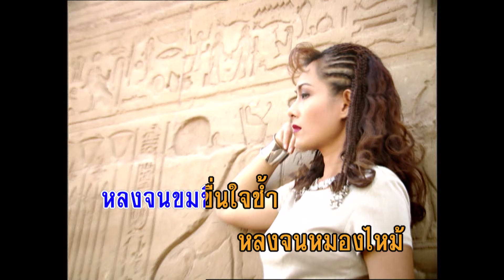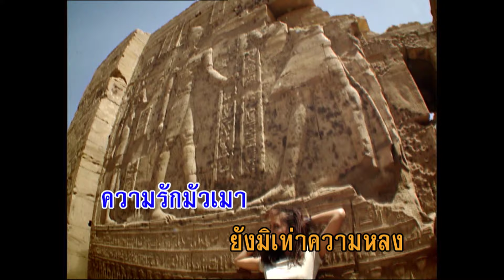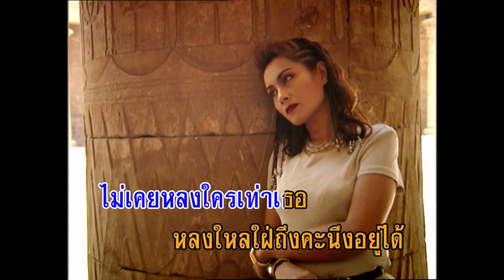หลงเพ้อ - จินตนา สุขสถิตย์ (KARAOKE)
เพลง หลงเพ้อ
ขับร้องโดย : จินตนา สุขสถิตย์
คำร้อง/ทำนอง : ประเทือง บุญญประพันธ์

หลงใหลใฝ่ฝันทั้งวันทั้งคืน
หลงทั้งหลับ หลงทั้งตื่นหลงจนขมขื่น ใจช้ำ
หลงจนหมองไหม้หลงจนใจระกำ
หลงเธอจนพร่ำเหมือนถูกกระทำให้หลง
หลงใหลใฝ่เพ้อละเมอแทบคลั่ง
หลงรักเธอ เพ้อพะวังหลง
จนเหลือหยั่ง ใจหลง
หลงเธอแทบบ้าหลงจนข้าพะวง
หลงเธอจนงงลุ่มหลงมัวเมาเจียนบ้า
ความรักมัวเมายังไม่เท่าความหลง
ความรักว่างงความหลงนี้ยังร้ายกว่า
หลงเธอจนไม่ลืมตาหลงใหลใฝ่หา
อนิจจารักเอย
หลงใหลใฝ่ถึงคนึงอยู่ได้
หลงรักเธอเพ้อพิไลหลงจนร้องไห้ ก็เคย
หลงเธอจนเศร้าหลงเพียงเงาเจ้าเอ๋ย
หลงจนเหลือเอยไม่เคยหลงใครเท่าเธอ